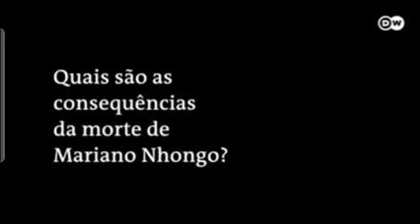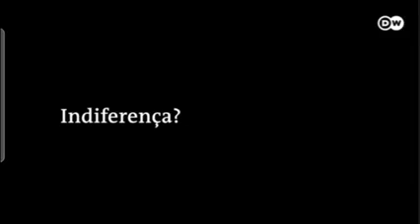Dr Elísio Macamo: Morte de Mariano Nhongo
Visão Anónima | Eu & o mundo